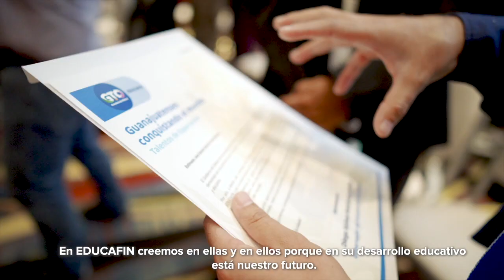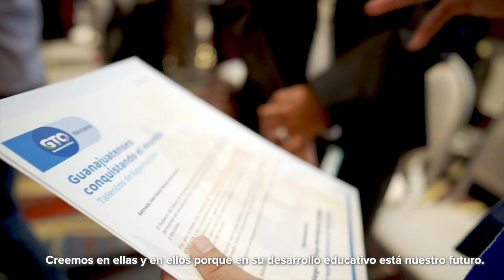San Francisco del Rincón permanece sin filtros de seguridad tras balacera | Breves de la Zona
Hoy en la emisión nocturna de las BrevesDeLaZona📰💻 con Vania Jaramillo
- Abuso policíaco de Marco Antonio no quedará impune, promete síndico de León.
- SanFranciscoDelRincón permanece sin filtros de seguridad después de intensa balacera.
- Bravos pierde otra serie más, ahora frente a Tabasco.